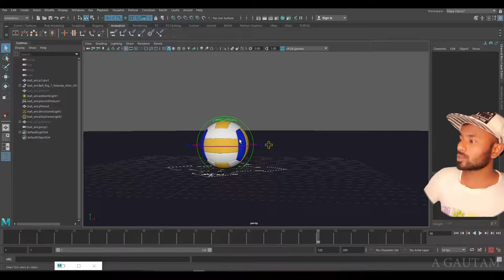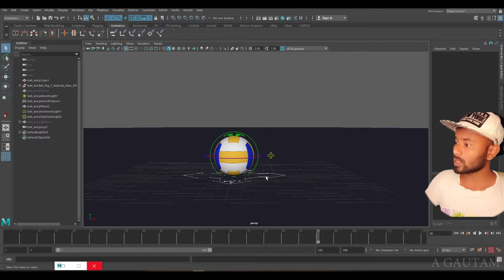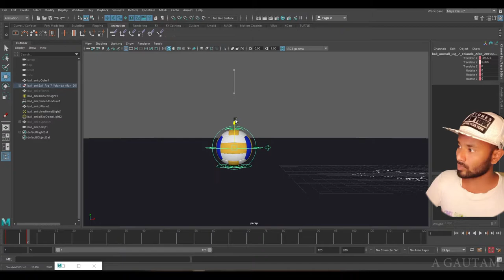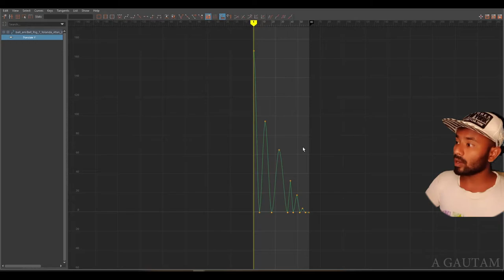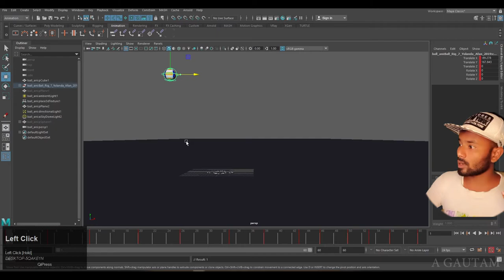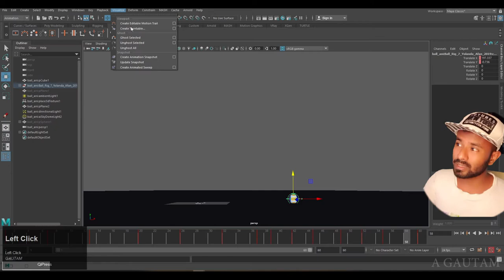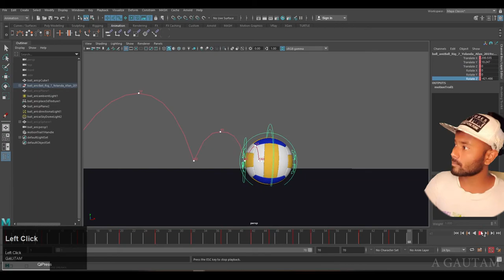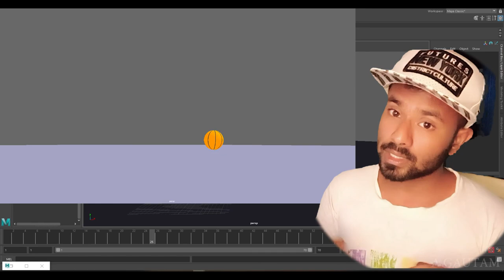Bouncing Ball animation in Maya | easy with awesome trick 🔥 | HINDI | BY A GAUTAM 🔥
so easy and advance Bouncing Ball animation , just by help of y , x translate and z Rotate .
hey watsup guys ,
 I am Gautam welcome to
 A  Gautam channel
i am so excited to share lot of intresting videos with you ..
In this animation tutorial video in Autodesk Maya we are going to do the famous "Bouncing Ball" animation sequence. It will be so different and with awesome trick   video for beginners and experts also .

you can find  evrything intresting here and also we can provide
All animation releted tutorials
. Photoshop
. Corel draw
. 3ds max
.  MAYA
. Aftereffect
. Premier pro .
. Adobe audition
. Sound fource

 Tec hnology explained videos...
Painting tutorials.
Speed painting s..
DIY projects
latest techniques,.
Trending tech.
 Gadget reviews
App reviews
etc...etc.
BOUNCING BALL

Welcome to A Gautam channel - Hindi technology and educationsal channel where you will Easily get intrested  tech toics and gadget videos in Hindi language My ultimate aim is to develope Indian people in Technology and ART Education

A Gautam